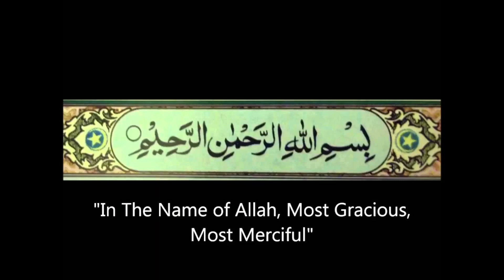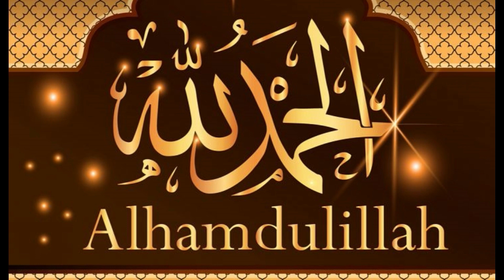DONUTS with CHOCOLATE RECIPE by SR Kitchen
Hello everyone, welcome to SR Kitchen. I usually like to cook and love food. I will share a dish every day here, everyone can learn to try and do it, I hope that everyone's life can be more and more beautiful.

Ingredients for Potato recipe:

Egg                                      1
White Flour                          1.5 cup
Yeast                                    1 Tbs
Baking Soda                         1 Ts
Olive Oil                                3 Tbs
Milk                                       as per requirement

Preparation for Potato recipe:
1) Take Potatoes {Boiled} and add egg to it and mash together.
2) Mix White Flour, Yeast and Baking Soda together separately.
3) Mix both the mixtures together, and add Olive Oil and Milk upto desired amount to make dough.
4) Leave the dough to rise.
5) Shape the dough into a chapatti and make a thin layer.
6) Cut out donuts using any circular product at home.
7) Bake in Oven at 170 C for 20 minutes.
8) Add some chocolate over them.
9) The chocolate was made by melting chocolate chips and mixing it with warm milk.
10) Sprinkle coconut powder or anything else you wish.
11) Ready to Serve.